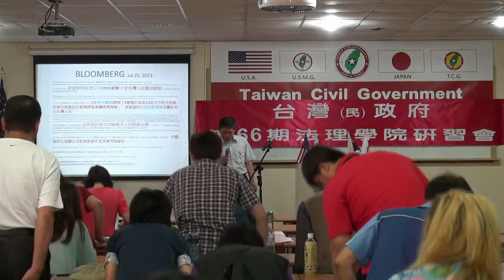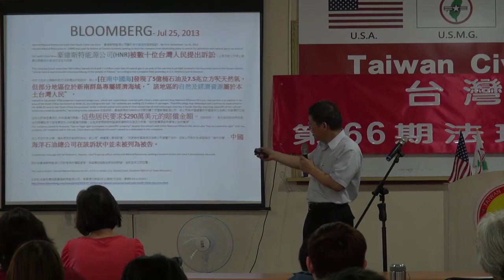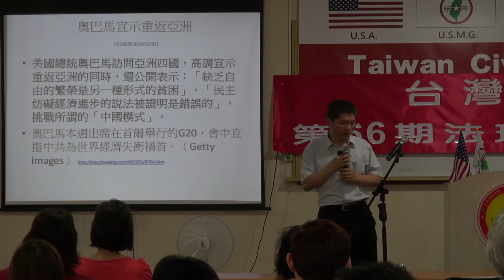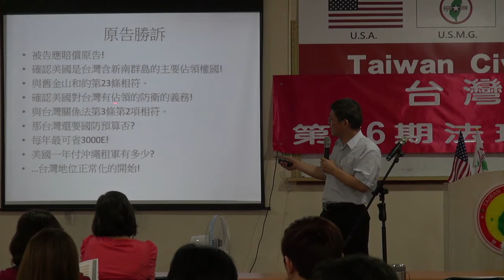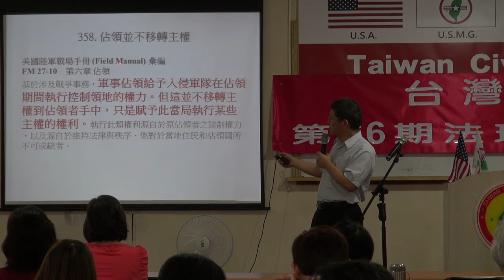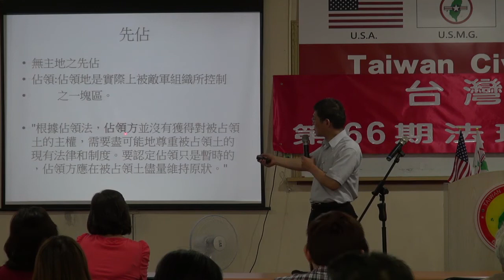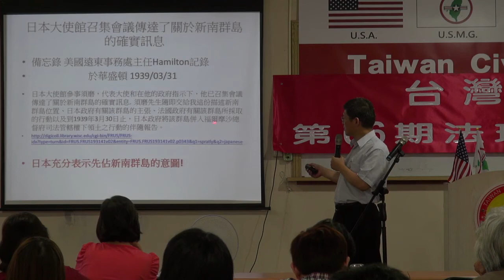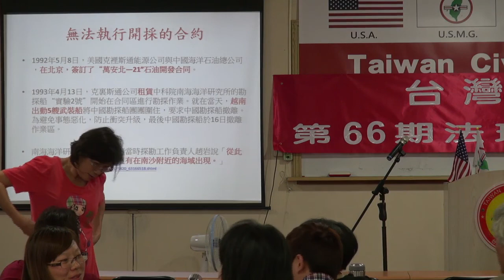130928-4a-南海論述-曾勁元-台灣(民)政府第66期法理學院研習營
130928-4a-南海論述-曾勁元-台灣(民)政府第66期法理學院研習營